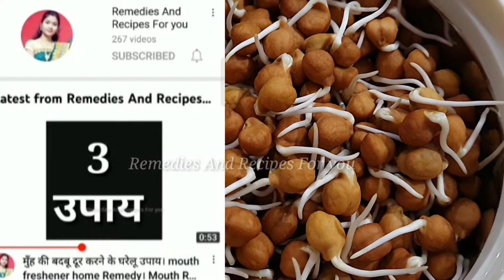Sprouts। Sprouts kab khaye। Sprouts Kaise khaye।अंकुरित अनाज खाने का सही तरीकाअंकुरितअनाज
About this video-: Is video me aap janenge ki Sprouts kab khana chahiye ,kaise khana chahiye , or khane ka tarika

Sprouts
Sproutskabkhaye
Sprouts Kaise khaye
अंकुरित अनाज खाने का सही तरीका
अंकुरित अनाज
Sprouts
sprouts salad
Ankurit Daal
Remedies
Remedies Videos
Home Remedy
Gharelu Upay
Gharelu Tips
Gharelu Tricks
Sprouts At Home
Remedies And Recipes For you
Dakshi Verma Vlog

पथरी से related video ka link yaha diya hua hai